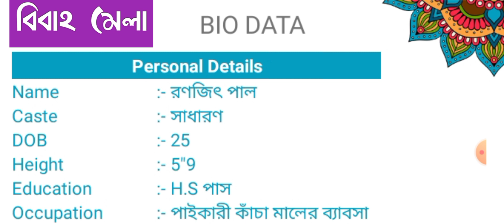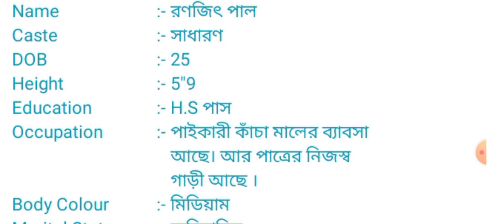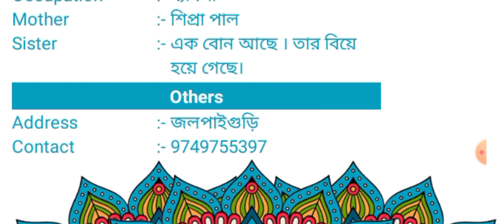🌼 পাত্র চাই 🌼patro chai 🌼 Patra chai 🌼 groom 🌼bibah mela